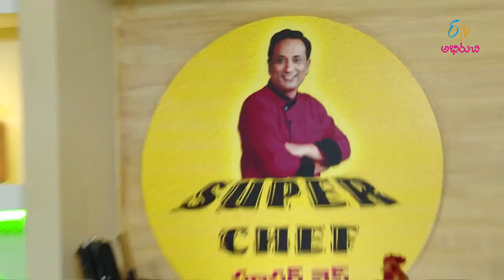Mokkajonna Seethafal Payasam | Super Chef | 17th October 2018 | Full Episode | ETV Abhiruchi